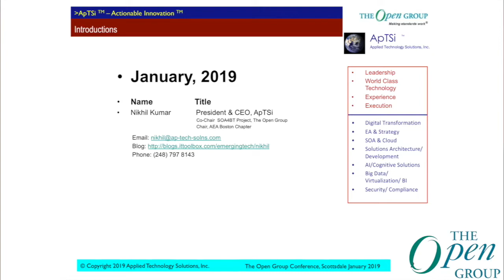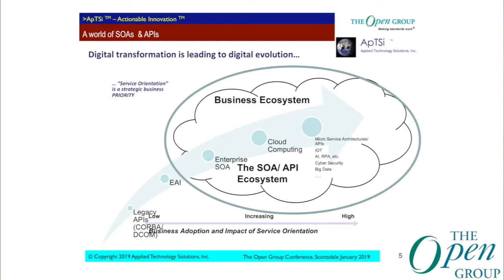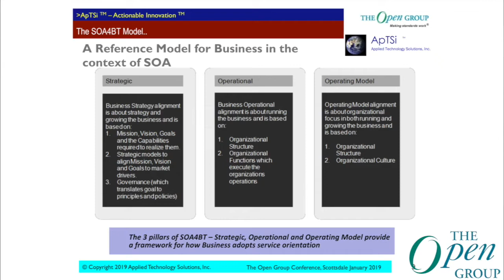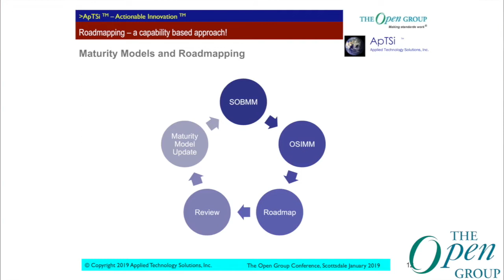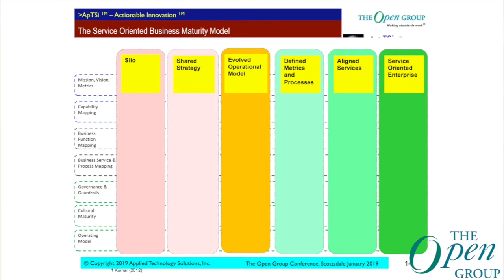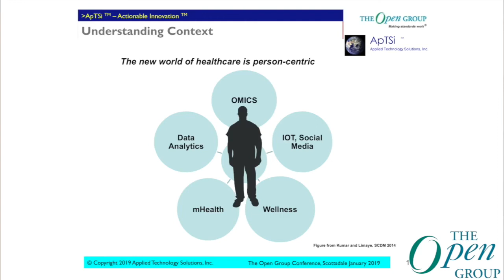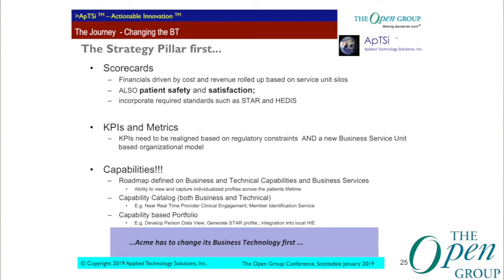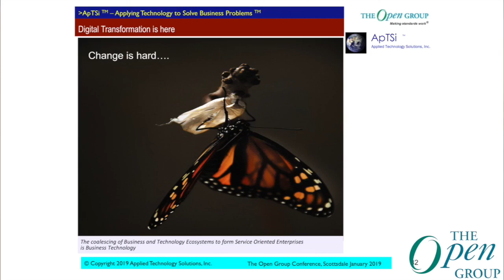Implementing the Future – Digital Transformation and the SOA4BT Guide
Nikhil Kumar is a thought leader in Digital Transformation, SOA, Cloud Computing, Security, IOT and Enterprise Architecture, with extensive experience in the insurance, finance and healthcare sectors. His other focus and passion is in Precision Medicine, and Lifesciences. His accomplishments include co-chairing the SOA RA Project, participating in organizational boards, authoring standards, books, and articles, consulting to Fortune 500 companies, and leading the development of the ApMED, SOASense, PPIT and SOA Reality platforms. He runs a life sciences and technology innovation company, and is an avid field biologist